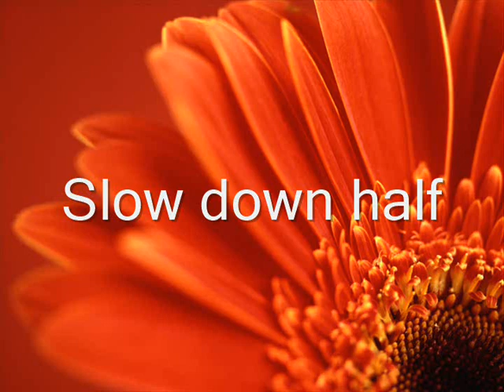MM6.0 Sample1 Random Effects